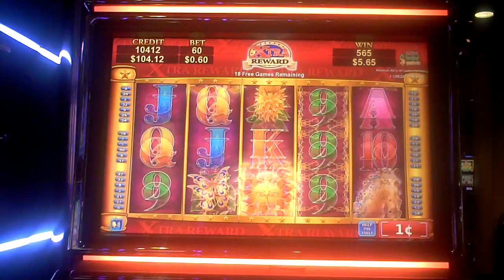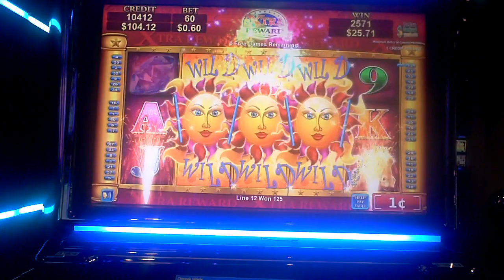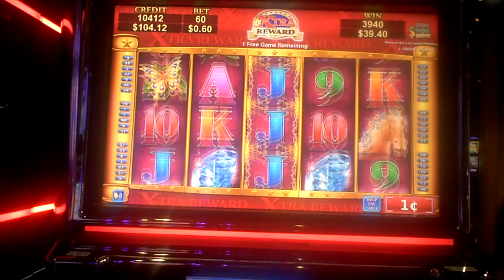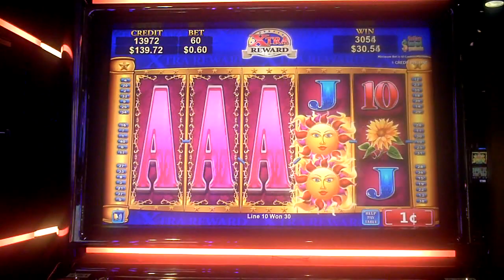Solstice Celebration Slot Machine Bonus and Line Hit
sixty cent bet.  line hit came soon after bonus